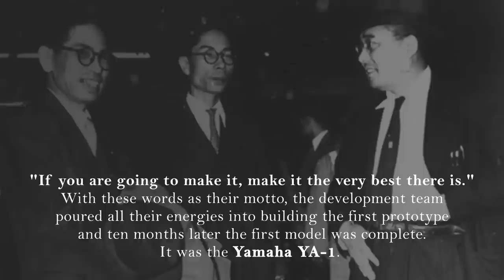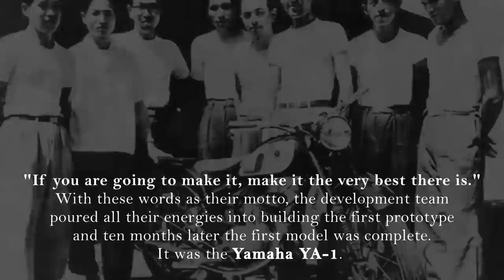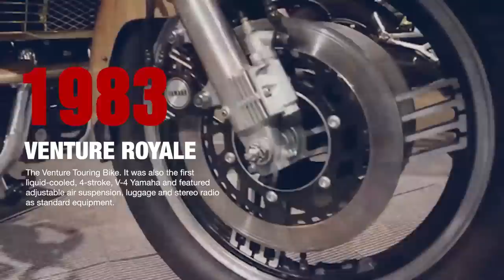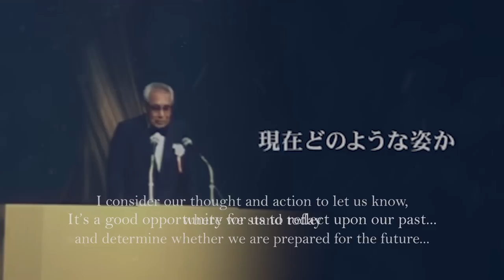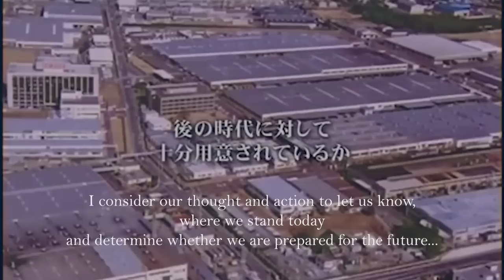History Of Yamaha | Yamaha 1955 To 2018 | MotorcycleDiaries.in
Yamaha History: Connecting past to the future.
Yamaha was established in 1887 as a piano and reed organ manufacturer by Torakusu Yamaha. The Company's origins have grown to become the world largest manufacturer of musical instrument.

1955: The first Yamaha motorized product was the YA-1 Motorcycle (125cc, 2-stroke, single cylinder, street bike). It was produced and sold in Japan.
1958: The first Yamaha Motorcycles sold in the USA were by Cooper Motors, an independent distributor. The models were the YD1 (250cc, 2-stroke, twin cylinder, street bike) and MF-1 (50cc, 2-stroke, single cylinder, street bike, step-through).

1960: Yamaha International Corporation began selling motorcycles in the USA.
1968: The DT-1 Enduro was introduced. The world's first dual purpose motorcycle which had on & off-road capability. Its impact on Motorcycling in the USA was enormous.
1970: Yamaha’s first 4-stroke motorcycle model, the XS-1 (650cc vertical twin) was introduced.
1971: The SR433 high-performance Snowmobile was introduced.
1973: Yamaha continued expansion into new markets by introducing Generators (ET1200).
1975: Yamaha pioneered the very first single-shock, production motocross bikes. This was the beginning of the YZ Monocross machines that changed motocross forever.
1976: The legendary SRX440 snowmobile hits the market and quickly catapults Yamaha to the forefront of the snowmobile racing scene.
1977: Yamaha Motor Corporation, USA, was founded in order to better appeal to the American market and establish a separate identity (from music & electronics) for Yamaha motorized products.
1978: The XS1100 motorcycle (four cylinder, shaft drive) was introduced. XS650 Special was introduced. This was the first production Cruiser built by a Japanese manufacturer.
1979: YICS (Yamaha Induction Control System), a fuel-saving engine system, was developed for 4-stroke engines.
1980: The new Yamaha Motor Corporation, USA, corporate office was opened in Cypress, California.
1981: The first air-cooled, V-twin cruiser, the Virago 750, was introduced.
1984: The first production 5-valve per cylinder engine was introduced on the FZ750 motorcycle.
1985: The V-Max 1200 musclebike hits the streets.
1986: Yamaha Motor Manufacturing Corporation of America was founded in Newnan, Georgia.
1987: A new exhaust system for 4-stroke engines, “EXUP,” was developed to provide higher horsepower output throughout an engine's powerband.
1992: The Vmax-4 Snowmobile (2-stroke, four cylinder) was introduced
1994: Yamaha expands its product offerings by acquiring the Cobia boat company.
1995: The Century and Skeeter boat companies are acquired by Yamaha.
1996: Yamaha introduces its first Star model with the 1300cc, V4 Royal Star.
1997: Yamaha acquires the G3 boat company.
1998: The YZ400F four-stroke motocross bike was introduced. This was the first mass produced 4-stroke motocrosser.
2000: The Buckmaster® Edition Big Bear 400 4x4 was introduced. This was the first ATV with camouflage bodywork.
2003: The RX-1 Snowmbile (1000cc, 4-stroke, four cylinder) was introduced. The world's first high performance 4-stroke Snowmobile.
2004: Rhino Side x Side model introduced. Combined performance, terrainability, utility capabilities, and take-along-a-friend convenience to lead the way in a new category of off-road recreation.
2005: Yamaha captures MotoGP triple crown by winning the rider, team and manufacturer titles.
2008: Yamaha wins MotoGP triple crown of manufacturer, team and rider championships
2009: Yamaha Marine Co., Ltd. merged into YMC
2010: Yamaha won the MotoGP "triple crown" of manufacturer, team and rider championship titles for third consecutive year.
2011: New Intelligent Machinery group company established to expand surface mounter sales in Europe and the USA
2013: Yamaha introduces the Yamaha Bolt.
2014: Development of "BLUE CORE" next-generation compact, high-performance engines.
2015: Yamaha Motor Ventures and Laboratory Silicon Valley Inc. (YMVSV) established in the U.S.

Thank you for finding out about this History Of Yamaha Bikes  video.